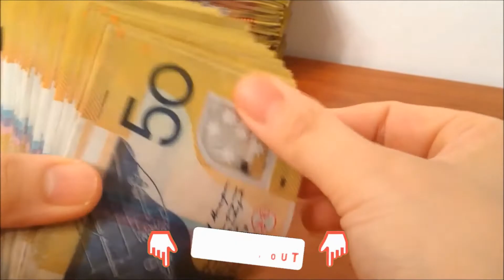Ecosa vs Koala - Australian Mattress Comparison (2021)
G'day, welcome to our Ecosa vs Koala mattress comparison. Below are some more details...

Plus, we have hundreds of more comparisons of Australia’s leading brands. Check them out

Please note prices below could be different. Click through to each mattress to find the current price and deals.

120-night trial
10-year warranty
$780 to $1250
•Lyocell Sleep Surface
 •Flippable Kloudcell™ Comfort
• NoPressure Adaptive Core™
• The cover: 65% Polyester, 35% TENCEL™ Lyocell

100-night trial
15-year warranty
$799 to $1,199
• G-7 Gel Memory Foam
• Ergonomic Support Foam
• ECO-Tex Memory Foam
• Flappable layers
• Foams: CertiPUR-US Certified.
• Washable cover: STANDARD 100 by OEKO-TEX®.